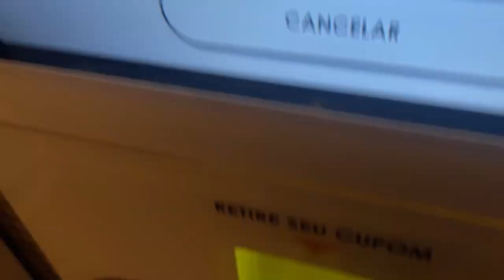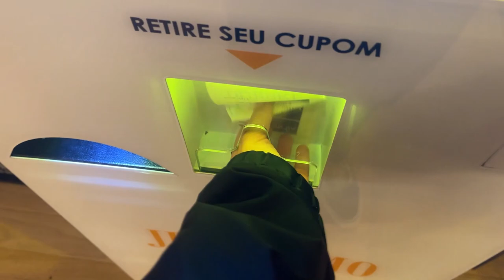MINI VLOG NO SHOPPING COM MINHA MELHOR AMIGA!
Oii, o vídeo de hoje é MINI VLOG NO SHOPPING COM MINHA MELHOR AMIGA!